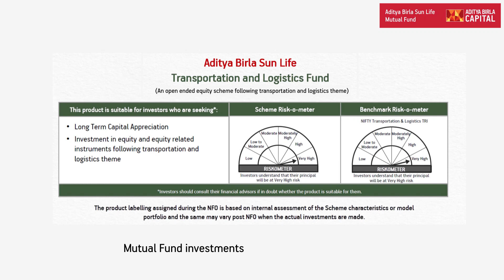Delivering Happiness with Aditya Birla Sun Life Transportation and Logistics Fund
Life often leads us to distant places away from our homes. Thanks to Transportation and Logistics, Delivering Happiness to us during every festival.
👨🏻‍💼Dads can order festive outfits and fireworks for their kids, even when they are far away.
✈️Young families can easily fly to be with their parents, and that eagerly awaited gift can arrive right on time.
🍫We can share food, relive old memories, and savor our favorite festive snacks together. 🌟
Transportation and Logistics - the industry that literally bridges the gap to bring us closer. ABSLMF offers you a chance to be a part of this incredible journey. 🚛🛫

Introducing the Aditya Birla Sun Life Transportation and Logistics Fund, where your investments pave the path to joy. Just as Transportation and Logistics add to the merriment of your celebrations, let this fund Deliver Happiness to your investment portfolio. 📈

Join us in making special moments even more memorable by investing in happiness. 💰✨